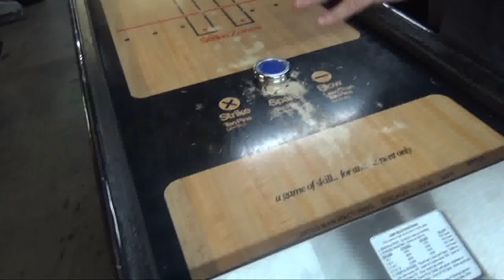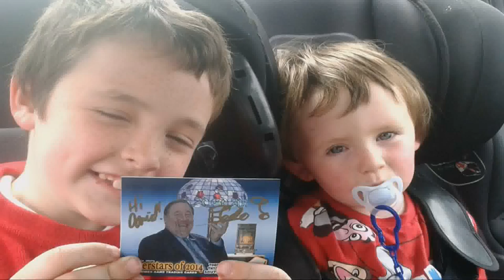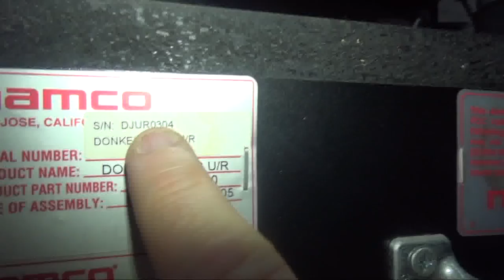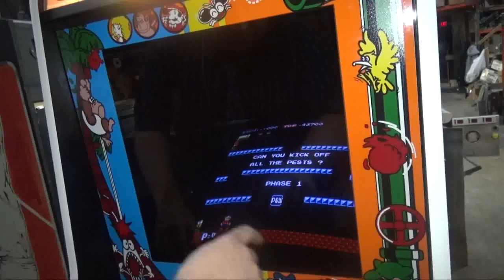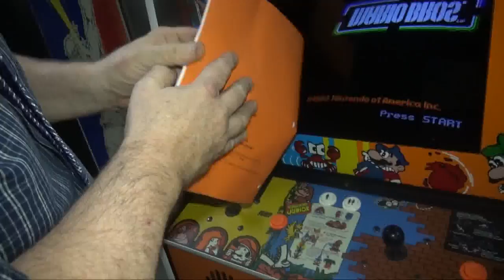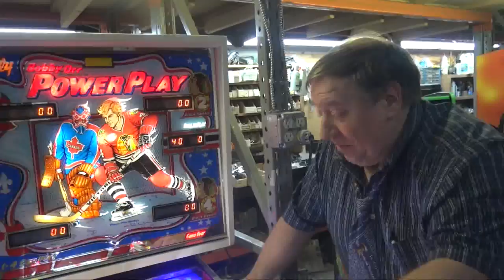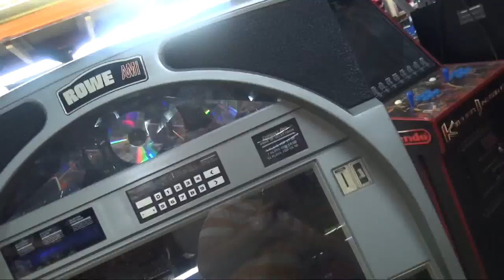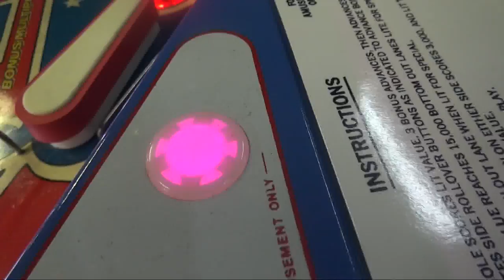#1017 Namco DONKEY KONG TRIO, Bally POWER PLAY Pinball Williams STRIKEMASTER -TNT Amusements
In this episode, first we cover a reduced cost STRIKEMASTER Shuffle Bowling Alley.  This saves you $600 by taking a machine that still is 100% everywhere but has COLOR wear on the playfield.  Then, The Heavey Family from Ireland send us their videos and pictures of TNT!  Next, we show you one of a VERY small run of Namco's DONKEY KONG TRIO Arcade Games.  This machine, released in 2004, contains Donkey Kong, Donkey Kong Jr, and Mario Brothers in a gorgeous cabinet that's much like the original 1981 classic cabinet, but heavier wood and large 25" monitor instead of the original 19" tube!  Then, one of those mechanical pinball machines we bought in that large estate sale gets picked up by a collector who now has 139 machines!  We end with the royal treatment given to a Bally Bobby Orr POWER PLAY Pinball Machine.